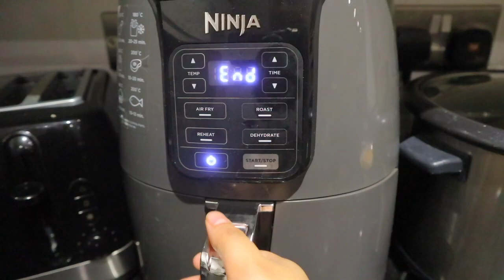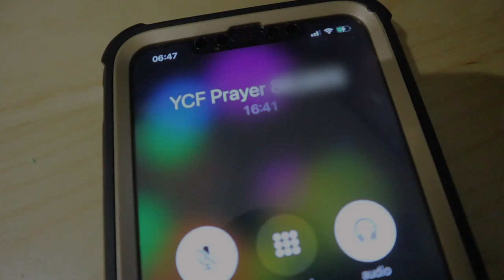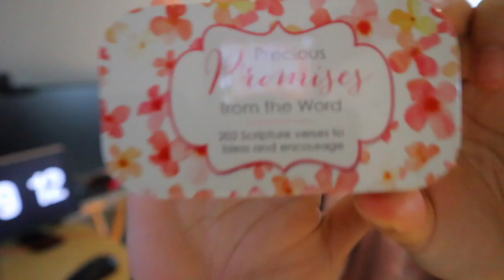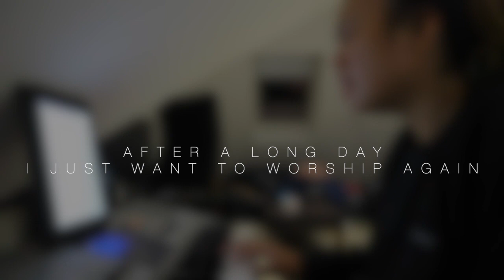VLOG: MAKING TIME FOR JESUS DURING 9-5 WFH | ENCOURAGEMENT AND PRAYER FOR YOU | WORSHIP WITH ME